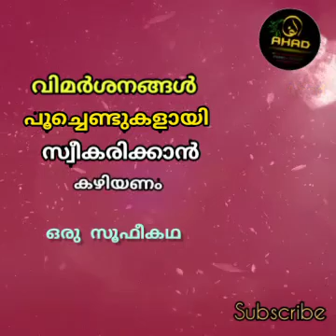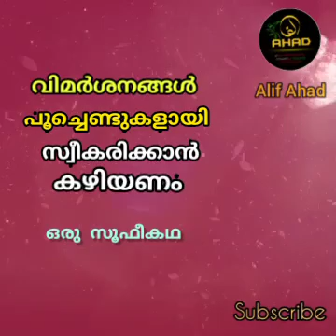വിമർശനങ്ങളെ പൂച്ചെണ്ടുകളായി സ്വീകരിക്കാൻ കഴിയണം | Sufi Motivational Story in Malayalam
🌹സുൽത്വാൻ മഹ്മൂദ് ഗസ്നവിയുമായി ബന്ധപ്പെട്ട ഒരു സൂഫീകഥ.

To join WhatsApp

7.